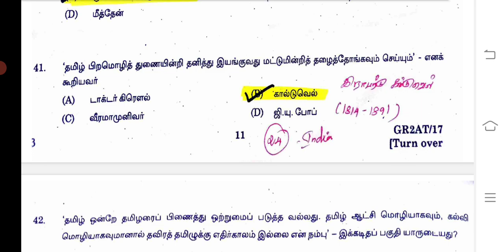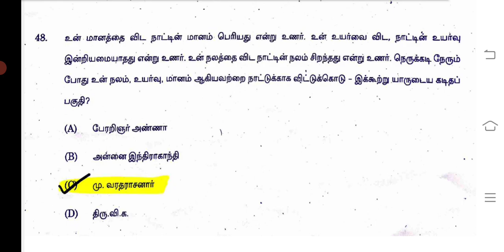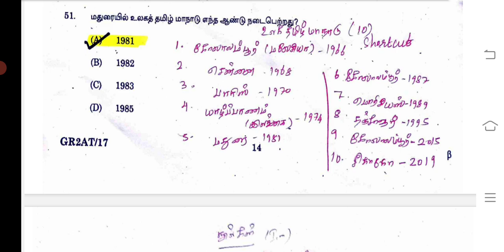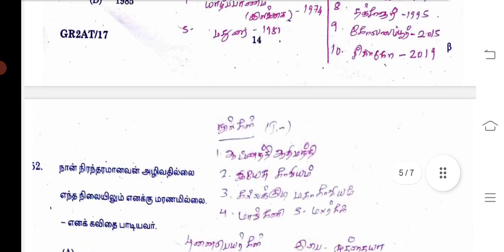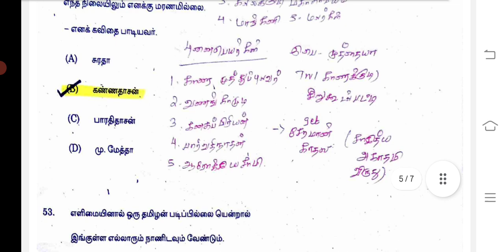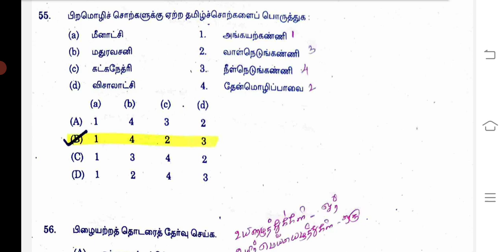📝🎯TNPSC G4 முந்தைய ஆண்டு தமிழ் வினாத்தாள் (2013-2023)/Part 52/Tnpsc g4 2024 online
ms target tnpsc g4examdate2024 free test batch # G4/g2 syllabus 2024 Tnpsc # group4 tamil vedios group 4 gk vedios
tnpsc counseling
tnpsc g4 2024 online application
tnpsc g4 tamil
tnpsc g4 gk
tnpsc g4 polity
tnpsc g4 history
tnpsv g4 free test batch
current affairs
tnpsc g2 tamil and gk
6th new book tamil iyal 4 test
6th polity test
tnpsc tamil
g2 tamil
g4 tamil
tnusrb si exam

6th new book tamil line by line question(1-9)

8th new book polity video...💥📝📝📖